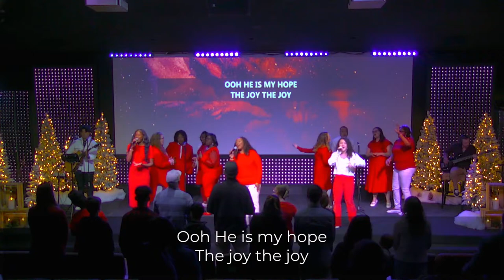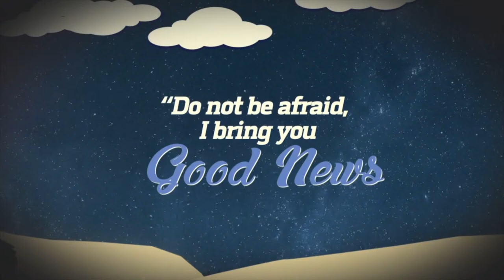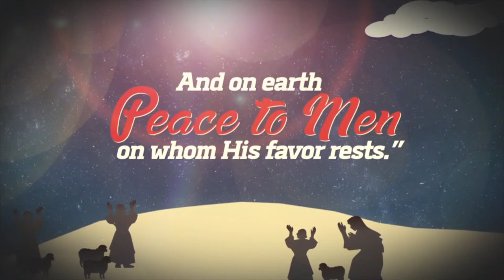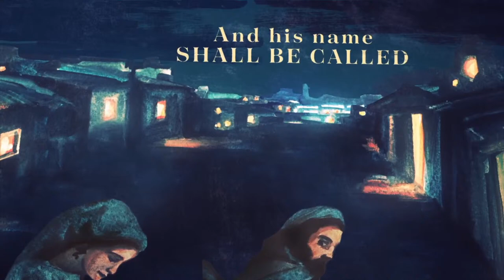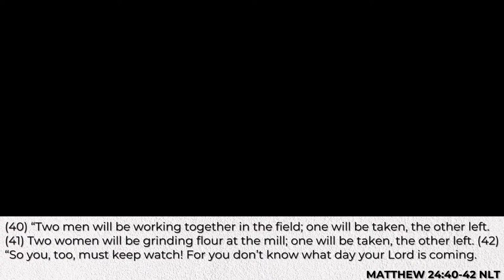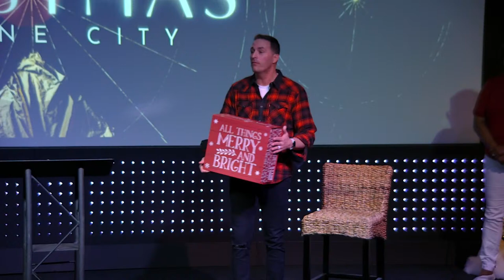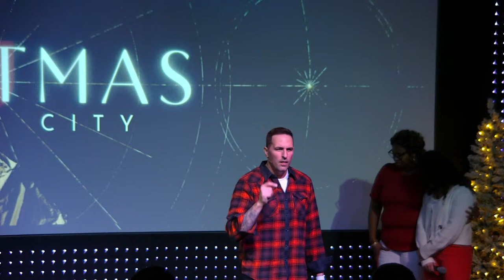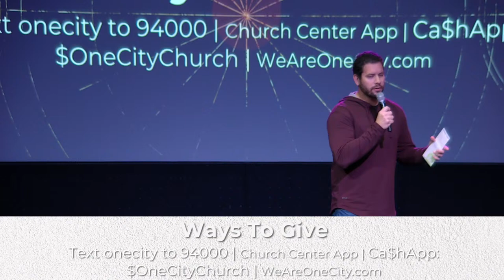An Unexpected Christmas | Christmas at One City (Week 3) | Jared Fabac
Give by text: Text onecity to 94000.